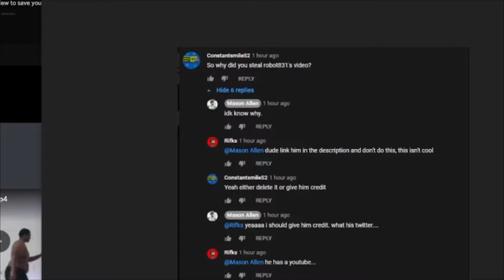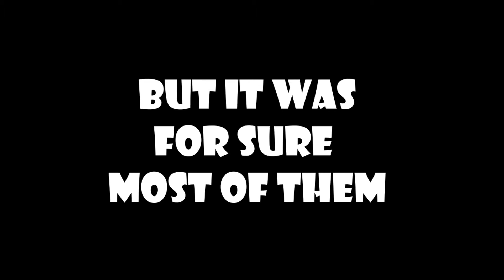Rifks Screaming and Being Loud for 2 minutes and 41 seconds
If you already couldn't tell, turn down your volume, and good luck.
Again, no this is not every scream, just something I put together
I have gotten asked to make a montage me screaming, being loud, making noises, ect throughout my channel's life span. Some people also said that they would make one themselves. So I decided, I would make a short quick video of me literally screaming and hurting everyone's ears for 2 minutes.